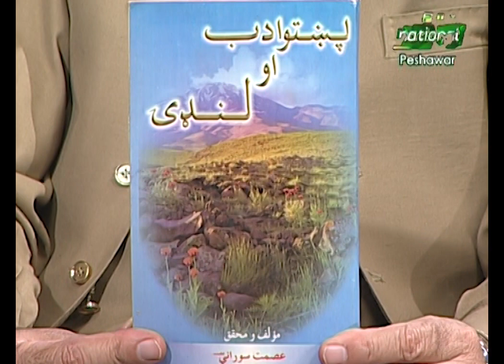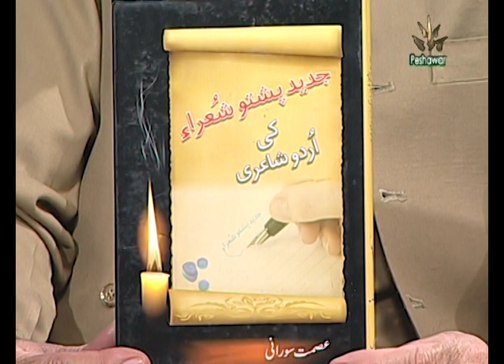Asmat Sorani | Poet / Writer | Interview